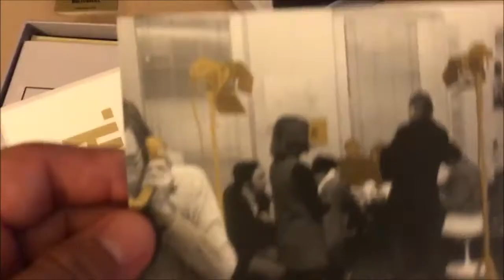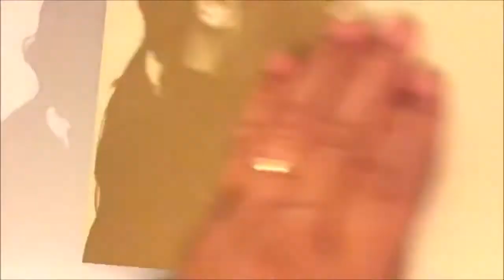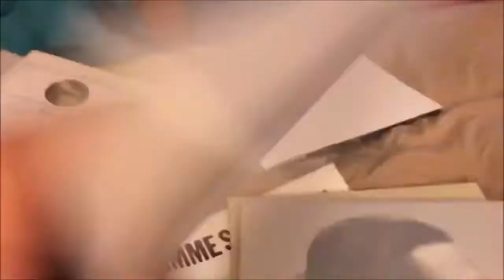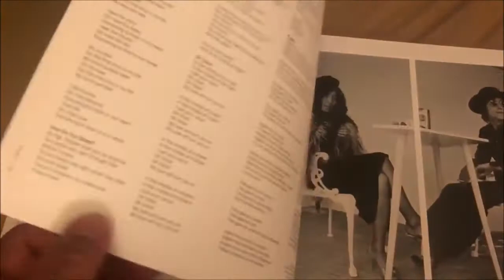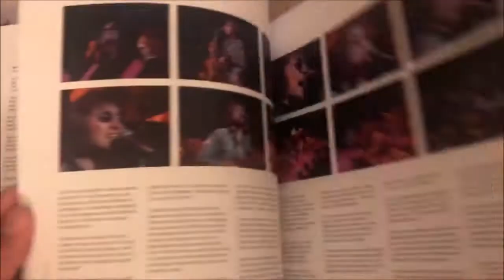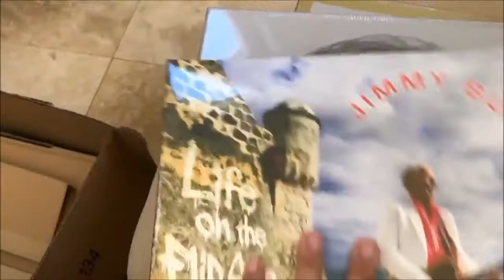John Lennon Gimme Some Truth Boxes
Unboxing to show contents of both John Lennon Gimme Some Truth Boxes, Vinyl PL's and CD/DVD released on October 9, 2020. Get your copies now..